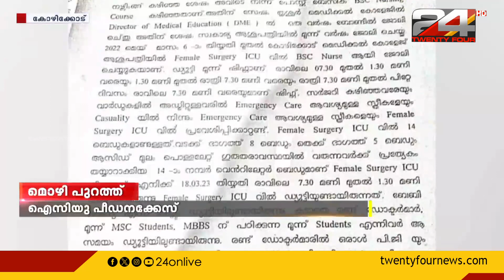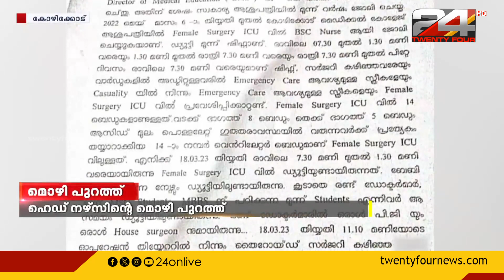കോഴിക്കോട് മെഡിക്കൽ കോളജിലെ ഐസിയു പീഡനക്കേസിൽ ഹെഡ് നഴ്‌സിന്റെ മൊഴി പുറത്ത്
കോഴിക്കോട് മെഡിക്കൽ കോളജിലെ ഐസിയു പീഡനക്കേസിൽ ഹെഡ് നഴ്‌സിന്റെ മൊഴി പുറത്ത്;  ലൈംഗിക പീഡനം നടന്നെന്ന് അതിജീവിത തന്നോട് പറഞ്ഞതായി ഹെഡ് നഴ്‌സ് പി.ബി അനിത